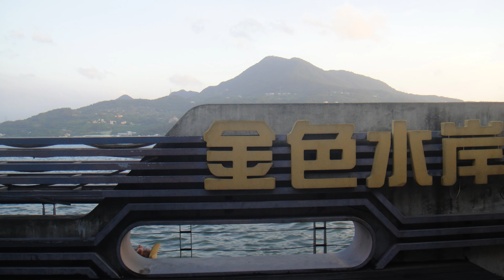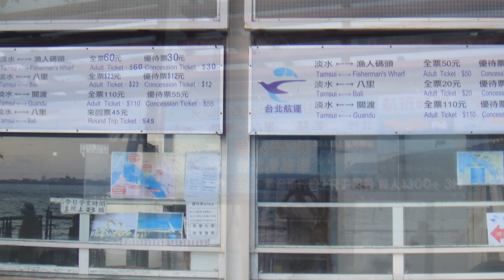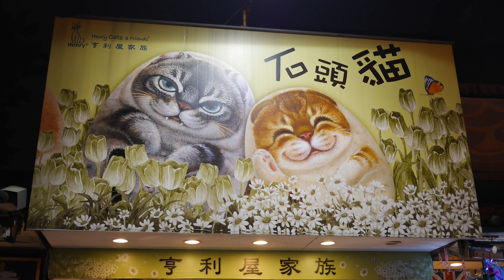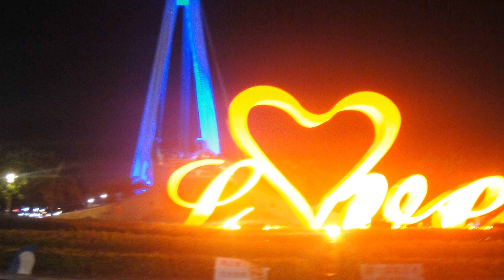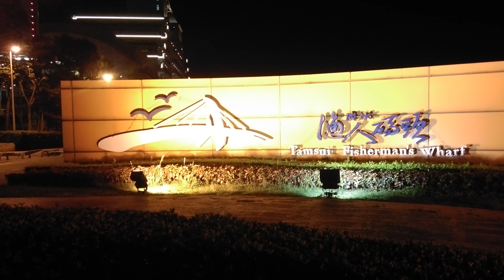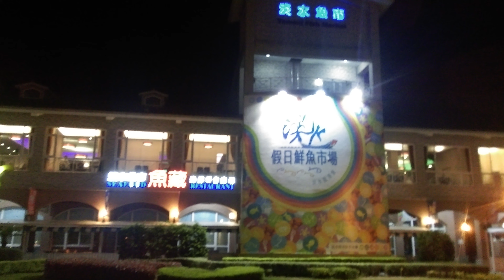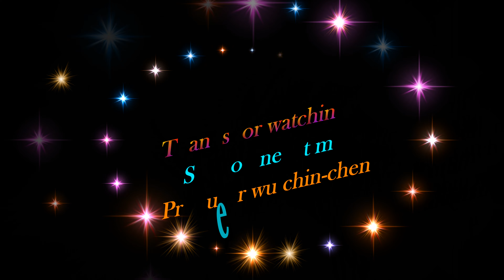淡水金色水岸漁人碼頭4K